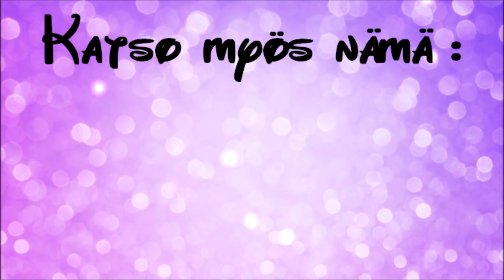ARVAA DISNEY ELOKUVA #2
Toisen tällaisen haasteen aika! Miten pärjäsit tällä kertaa?
Haluatteko tällaisen Dreamworks- lauluista?

Sieltä löytyy aikalailla meidän elämä siitä lähtien kun muutettiin yhteen 2012 tammikuussa! Nykyään meidät löytää lähinnä täältä YouTubesta!

Jos joku tän jaksoi lukea, kirjoittakoon kommenttiboksiin "Disney- leffat on parhaita"  :D